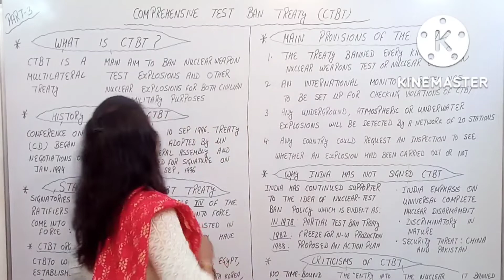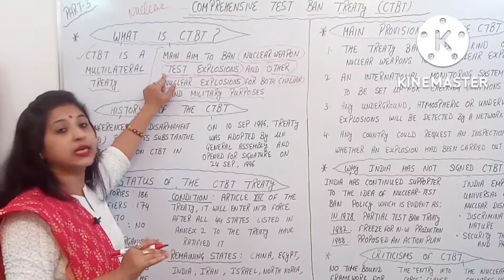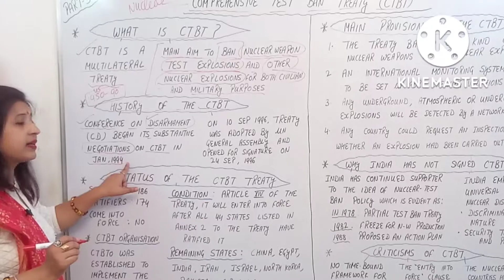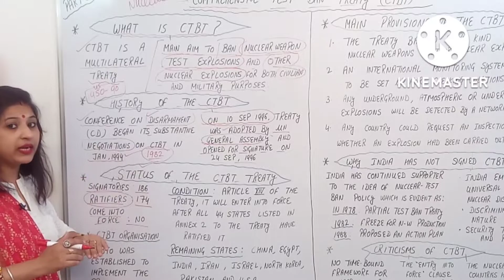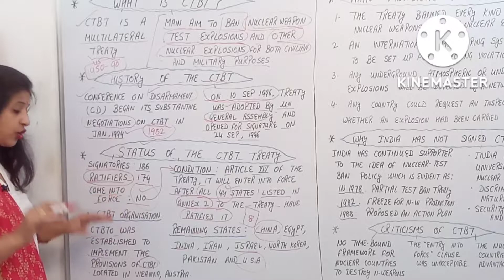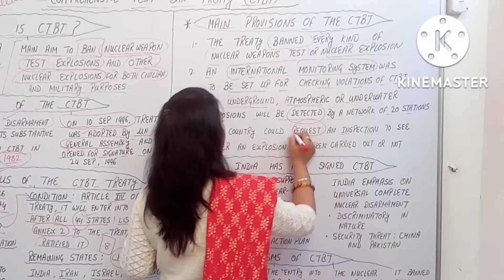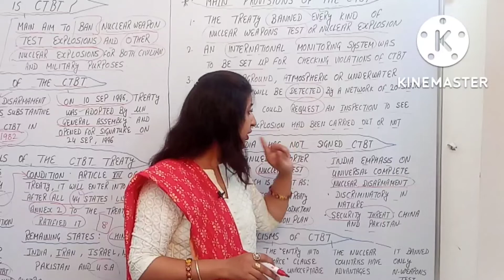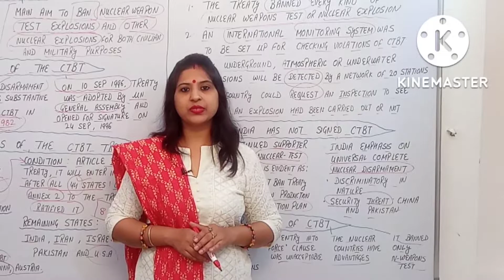Comprehensive Test Ban Treaty | CTBT | Nuclear Non-proliferation | Part- 3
# nuclearweapons
# NonProlefirationtreaty
# atombombs